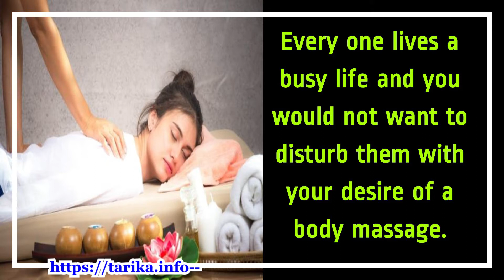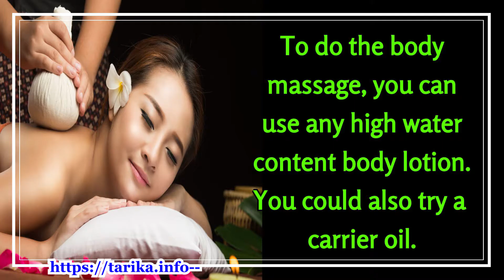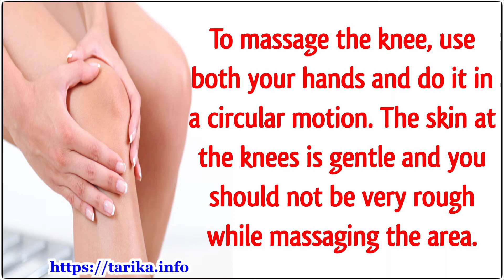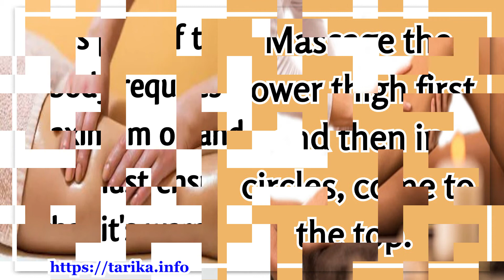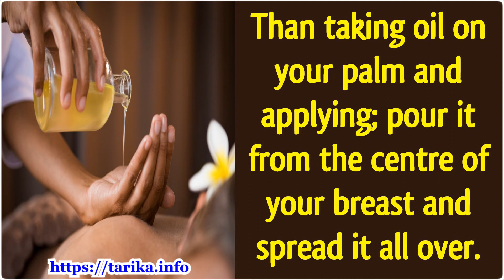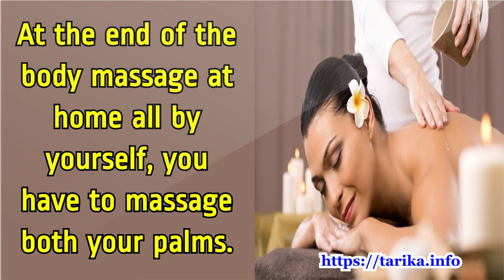Body Massage at Home - Effective Methods